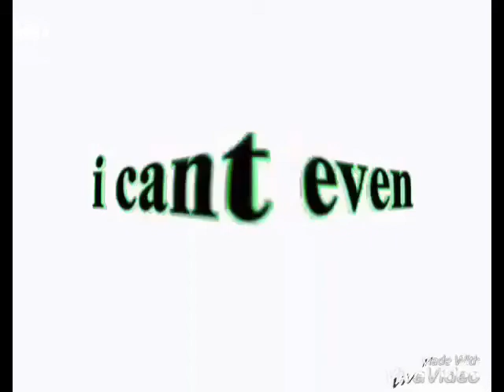I cant even Original in G Major Render Pack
Robot
Pixar America
Pixar America^2
Pixar America^3
RedRobot
Robot
I Sused X
Happy
Weird Effect
DeBlueFx Hall
Loudness
Green Lowers
Not sure what did X
Chorded Robot
Mango Effect
Asleep
Crying
T MajorChorded
High E in fact
Pneumonia
G Major 436
Kyla’s Sky
Feeling Really
Color Chorded Robot
Crying
G Major 20
Robot
Robot Pitch -1
G Major By Pich Y
Something
Twirls Color 1